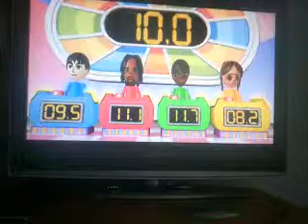Wii Party - Temporada 2 - Isla Aventura - Programa 4 (Parte 6/7)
¡Por fín un programa entero de la 2º temporada del Wii Party!
4º programa de la Isla Aventura de la 2º temporada de Wii Party
(1º que subo a YouTube), porque las 3 primeras me costaban subirlas a YouTube debido a la conexión lenta de mi red.

A ver si proximamente podré subir las 3 primeras partidas.

6º parte de las 7 que componen el programa:
Contiene:
0:09 Cronómetro mental
0:58 Memoria frutal*
4:24 Montaña de regalos
*El único minijuego de 1 contra 1 jugado durante el programa